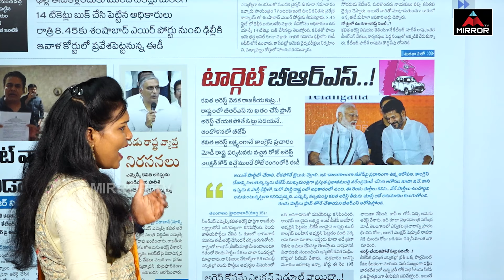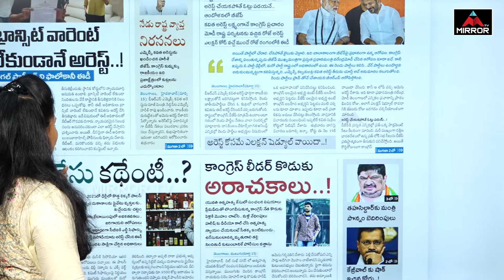మోడీ వచ్చిన రోజే అరెస్ట్ ,టార్గెట్ బీఆర్ఎస్ | PM MODI CM Revanth Targets BRS | MP Elections | M TV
మోడీ వచ్చిన రోజే అరెస్ట్  టార్గెట్ బీఆర్ఎస్ మోడీ వచ్చిన రోజే అరెస్ట్ ,టార్గెట్ బీఆర్ఎస్  | PM MODI CM Revanth Targets BRS | MP Elections | M TV